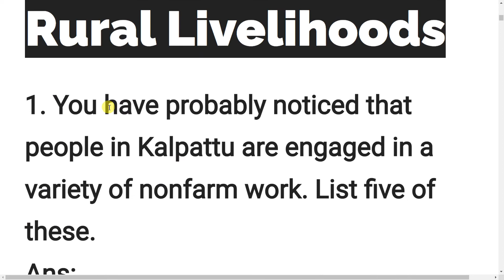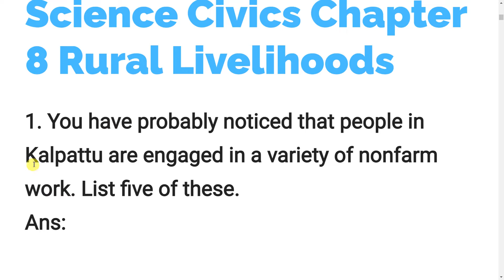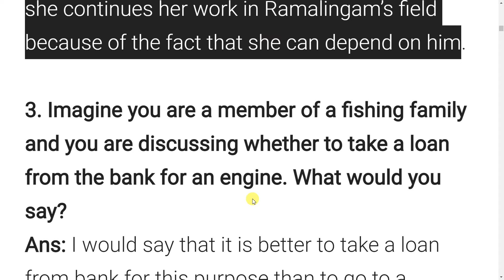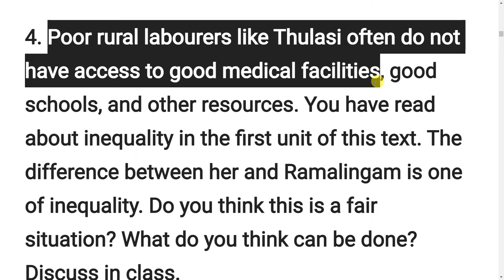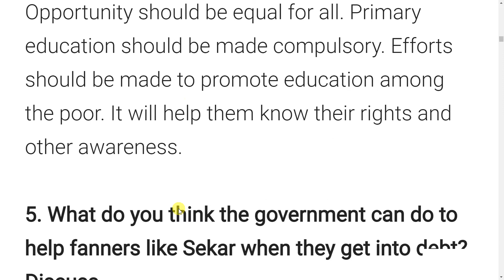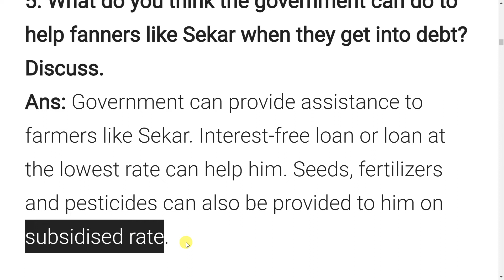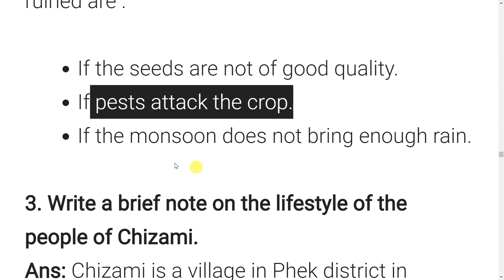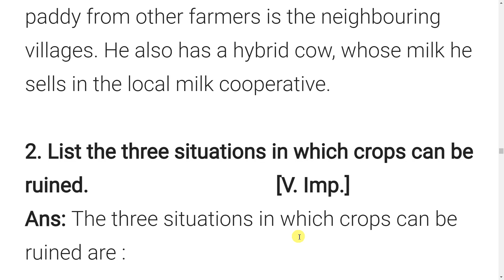CLASS 6 CIVICS CHAPTER 8 RURAL LIVELIHOODS QUESTION AND ANSWER\ NCERT EXERCISE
Class: 6th
 Subject: Civics
 Chapter: Rural Administration (Chapter 8)
 Topic Name: NCERT Solutions - Rural Administration
 Topics Covered in This Video: Detailed NCERT Solutions of the Chapter  Rural Administration Have Been Discussed in This Video.